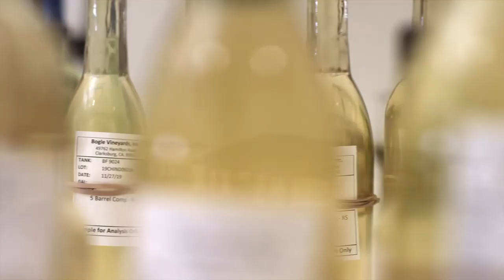Cold Store Facility | The Big Chill(er)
We all want to age gracefully, and wine is no exception!

Once again Dhall & Nash is at the forefront of New Zealand’s wine merchant industry having invested in a state-of-the-art temperature controlled wine warehouse to house our wine at an optimum and consistent temperature.

Our facility, constructed in collaboration with our warehousing partner Rohlig Logistics in April 2019, houses every single one of our wines (that is over 1,000+ different lines!). We may be considered a smaller bespoke player in the wine distribution biz but this structure shows our immense commitment to our wines, our suppliers and to our clients.

Right from the time our wines leave faraway shores, travelling in refrigerated containers to arriving in our Auckland refrigerated warehouse, then into your glass, Dhall & Nash is dedicated to ensuring every wine arrives in primo condition. To truly showcase our wines as the winemakers intended, storing them at the proper temperature is a no-brainer. There is really no excuse for storing wine poorly – now, at the DN refrigerated warehouse, all wine is stored at a constant 14°C.